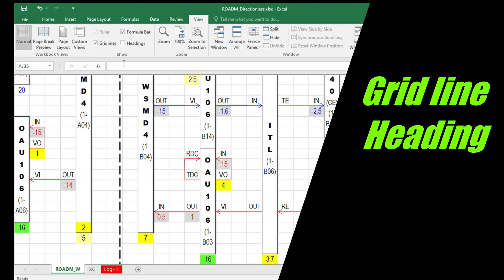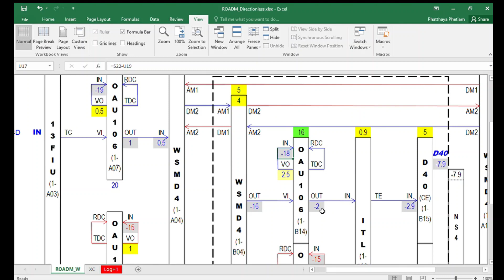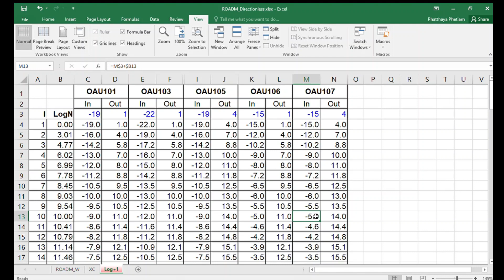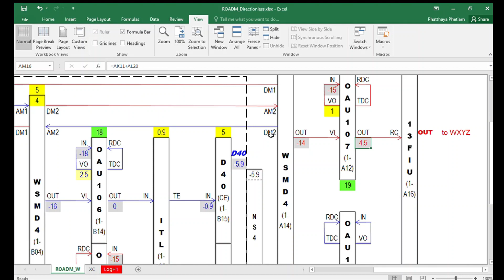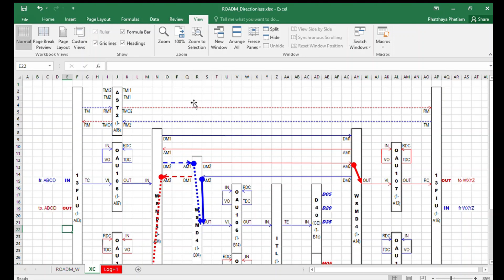DWDM Commissioning (Power Budget)